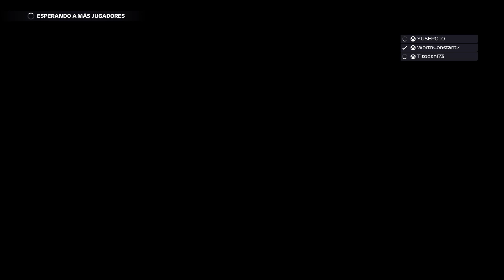F1 2022 CON IBAI TINERFEÑO Y TU PUT.... MADRE